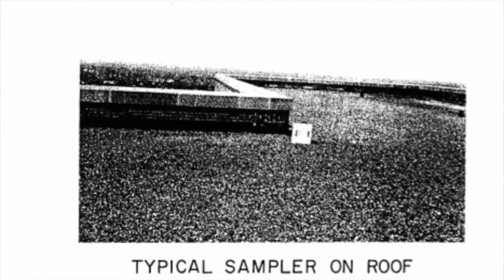Black Empowerment 365: Damien D. Smith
Join Hosts Quianna Rodriguez @HappyWorkWeek and Kinte Fergerson @KinteF as they welcome Actor/Film maker Damien D. Smith about his project TheHumanityInUs link to his video August 19, 2016

Guest

This day in history August 19

1963 - Youth from the NAACP Council begins sit-ins at lunch counters in Oklahoma City,

Youth from the NAACP Council begins sit-ins at lunch counters in Oklahoma City, 1963

An Artivism project by Damien D. Smith

Purpose:

I’ve put together a visual art instillation, focusing around the recent police murders of African-Americans in the United States of America. Its purpose is to bring to light that “WE” as African-Americans are actually, humans. We feel that one of the reasons that these horrific events keep happening is that, in the eyes of certain Law Enforcement Agencies, African-Americans are not viewed as human beings.

How it went down:

On July 14, 2016 a collective of African-American artist came together to record a series of testimonials under the direction of actor/director, Damien D. Smith.

The only scripted dialogue was:
“If I should die by the hands of the police”

When putting this project together, Smith took elements of all the rich and illuminating stories that the artist told and created a narrative. None of their stories are told in there entireties for the initial release of TheHumanityInUs.

Participants:

Damien D. Smith (Director & Artivist)

Participants:

Thomas Q. Jones (Former NFL Running Back, Actor, Straight out of Compton)

Milauna Jemai Jackson (Actress, Aquarius – NBC, Strike Back – Cinemax)

Carl Seaton (Director, Bad Dad Rehab, TV One)

Natasha Ward (Casting Director, Kicks, The Perfect Match)

Damien D. Smith (Actor/Director, Bedtime with Black n Sexy, Born Again Virgin - TvOne)

Fred Thomas Jr. (Director, R&B Divas Los Angeles: The Divalogues)

Khalilah Joi Dubose (Being Mary Jane - BET, Agent Carter – ABC)
Malik Barnhardt (Actor, 8 Mile, Next Day Air)
Michael Payne (Actor)
Edwin Morrow (Rap Artist)
Tomi Townsend (Singer)
Jackie Stone (Director)

Theo Caesar (Agent)
Damon Turner (Activist)
Myles Payne
David Ashley
Reesha L Archibald
Aaron Opara
Maleena Lawrence
Allen Sowelle
Desmond Faison
Adebola afolabi
Danna Kiel
Emmanuel V Rumph
Reginald T Dorsey
Randall C Dansl
Crystal Cotton
Yakeri Chambers
Keelan Nealey
Aisha Alese
Megers Frierson
Theo Wilson